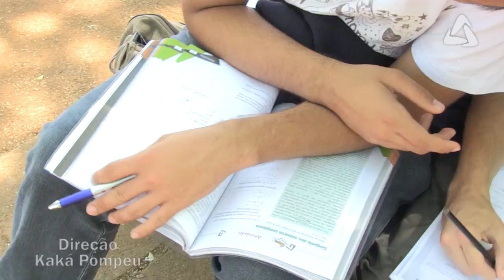Estudantes fazem vaquinha para participar de conferência mundial.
Uma turma de estudantes do 3° ano do Ensino Médio está arrecadando dinheiro para participar da 4ºth International Youth Convetion on Commerce & Economics
A chance de participar do evento no país Asiático surgiu após o bom desempenho dos aprendentes em uma avaliação mundial de matemática.